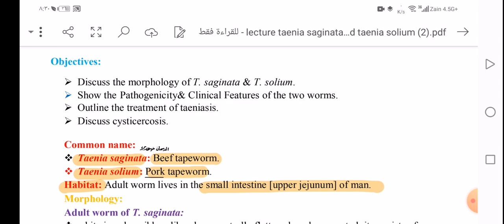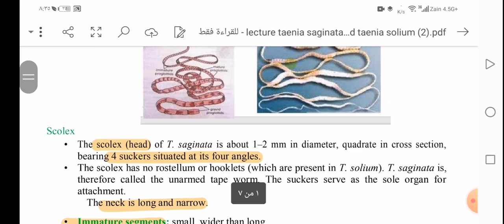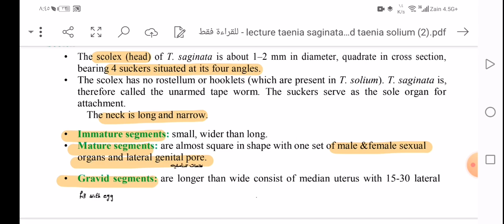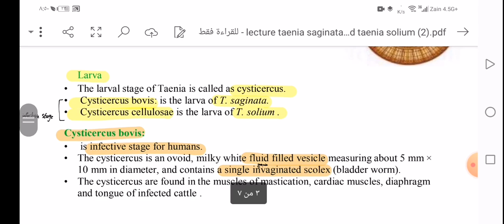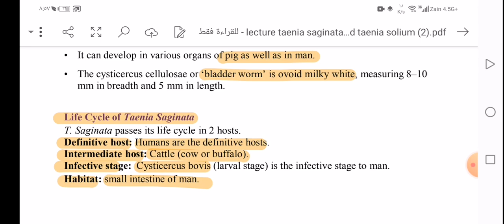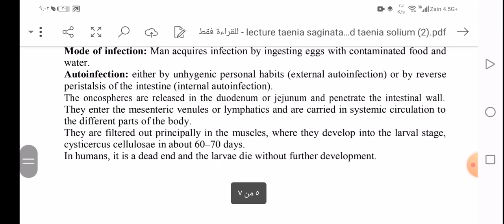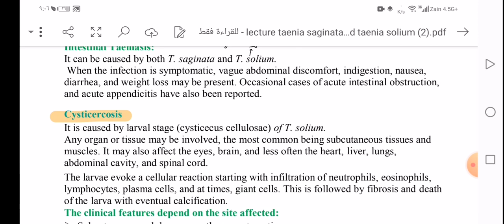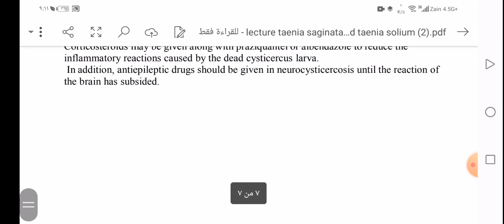lec1 parasite.. cestodes